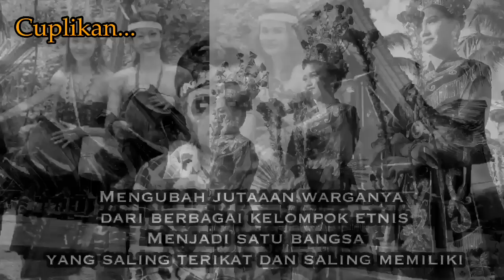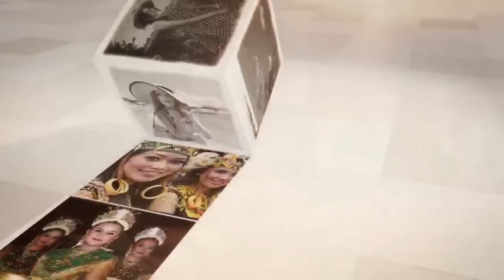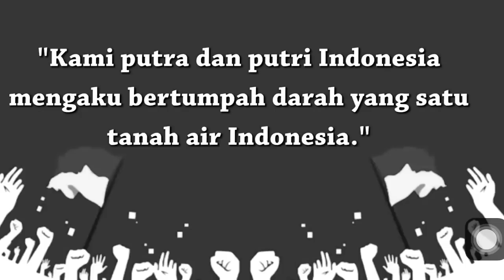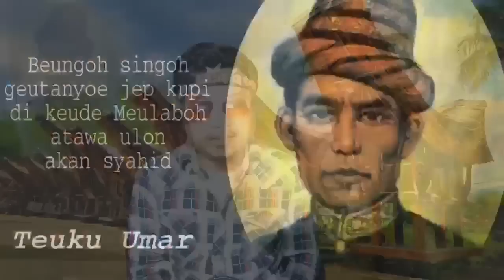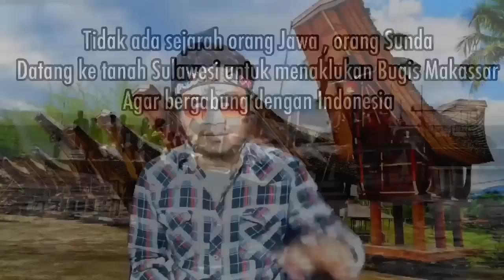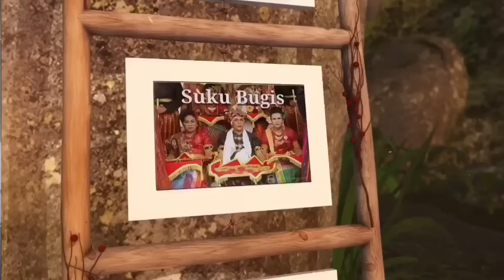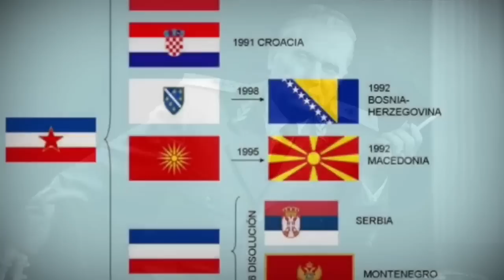MENGAPA INDONESIA TIDAK AKAN PERNAH BUBAR? Disini Jawabannya!!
Indonesia bisa dikatakan melakukan pembentukan sosial paling sukses dalam sejarah, mengubah hampir 300 juta warganya dari berbagai kelompok etnis menjadi satu bangsa yang saling terikat dan saling memiliki. Bagaimana kohesi nasional Indonesia bisa begitu kuat mengakar? Bagaimana Indonesia bisa bertahan? Padahal banyak yang meramalkan Indonesia akan bernasib seperti Yugoslavia. Dalam video kali ini kami jawab dengan beberapa argument.